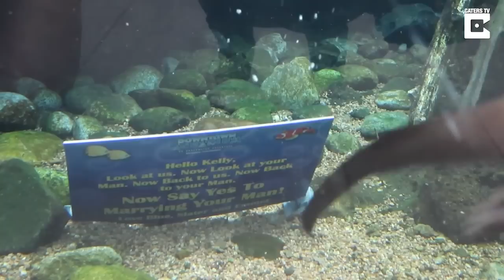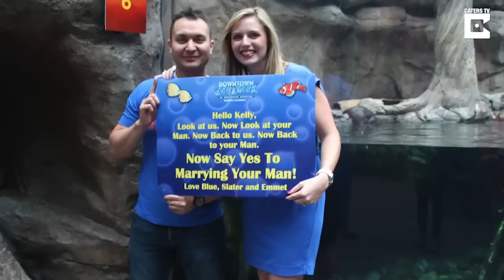Otterly Adorable Surprise Proposal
This is the OTTER-ly adorable moment a man proposes to his long-term girlfriend with the help of some furry friends.

After being told by her bosses to go and ‘cover the otters’, journalist Kelly Sommariva was none the wiser when she stepped foot in the Denver Aquarium, USA, that this would be a day she’d never forget.

Unbeknown to Kelly, in the middle of the adorable otter’s enclosure lays a very special message for her, planted there by her boyfriend of three years, Mike Jensen.

Diving down in unison, the remarkable mammals flip over the sign into Kelly’s camera shot, stunning her as she turns around to see Mike kneel down onto one knee.